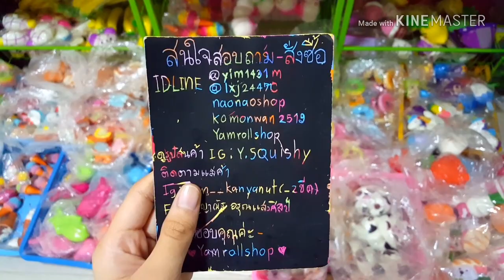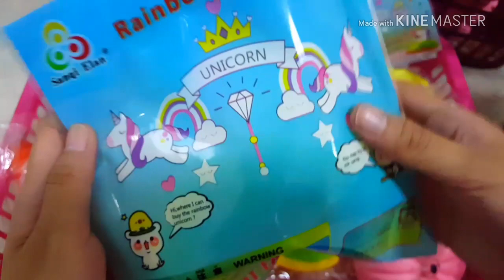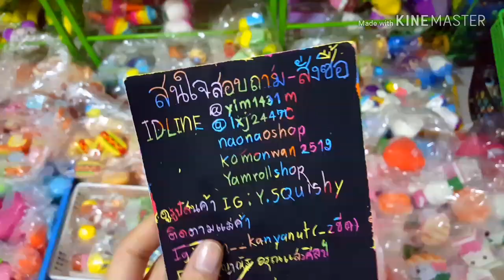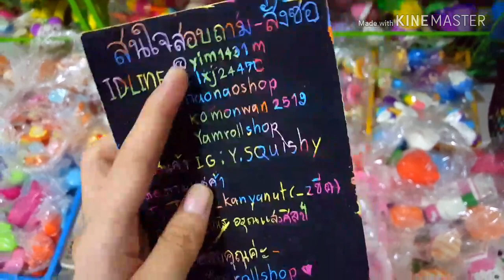รีวิวขายสกุชชี่ทั้งหมดในร้านนค่าา😷😄💥